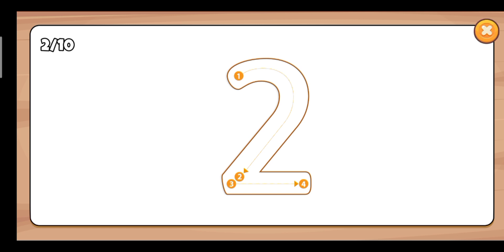Learn To Spell Number Words 1 to 10 with Jack Jack The Incredibles 2 | Nursery Lesson For Kids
hshabbwhwhh